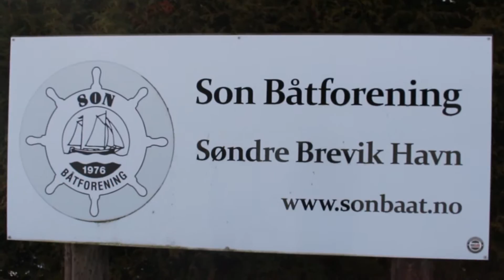I ACTUALLY CRASHED HIS DRONE! (I DIED FOR 2 SECONDS?!?)